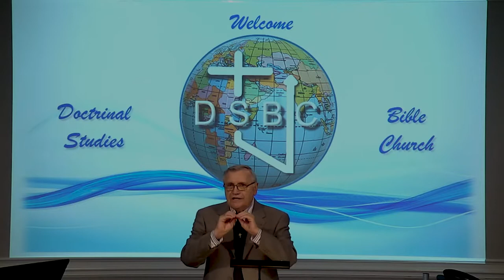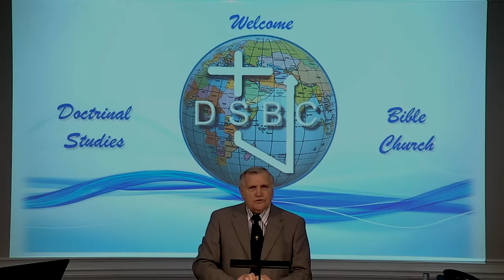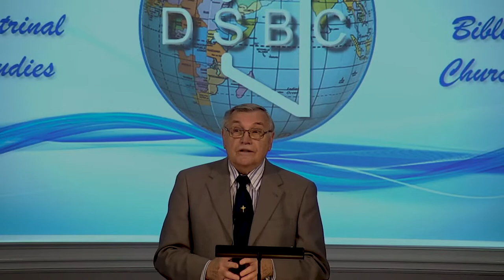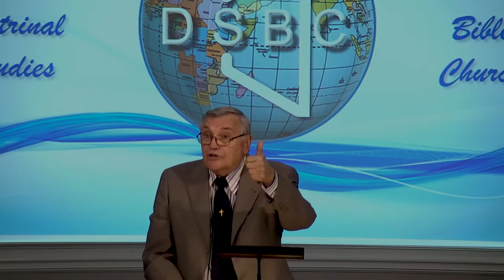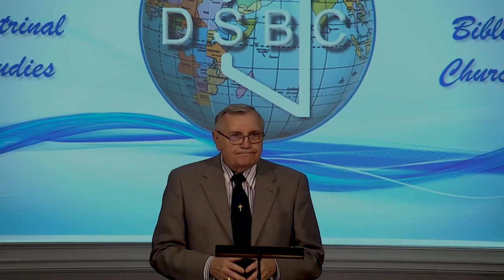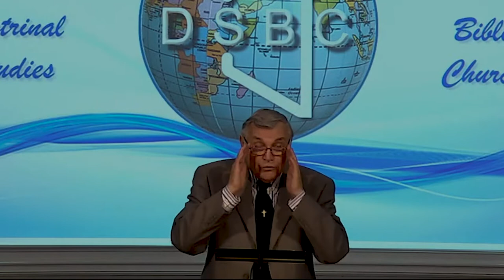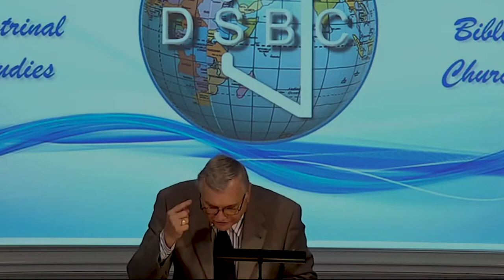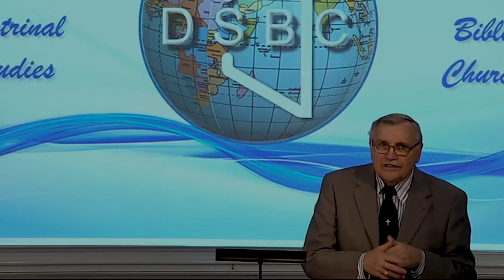DSBC - Ron Adema - Book of 1st Thessalonians - Live in Peace with One Another - 07/18/2021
Series: Book of 1st Thessalonians

Lesson:  The Diligent Work of Pastor Teacher

Text: : 1 Thess.5:13b-15